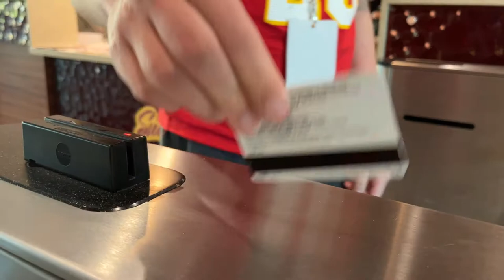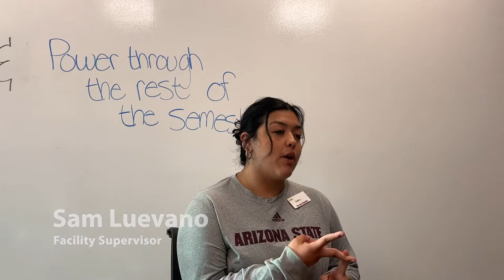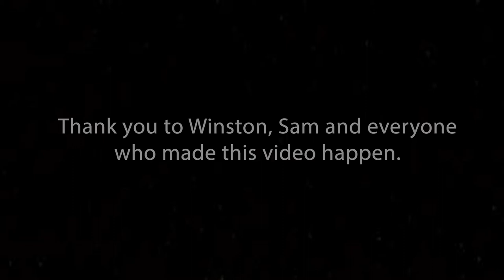Sun Devil Fitness Complex @ ASU Downtown - News Feature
I talk with SDFC staff members, Sam Luevano and Winston Turner, about how their facility has fared during the COVID-19 pandemic, as well as what their jobs look like now.